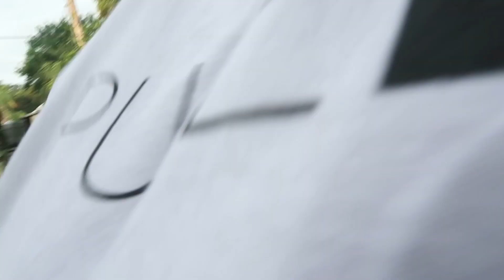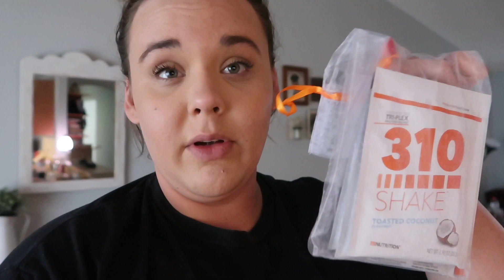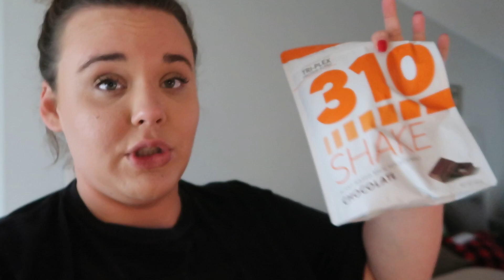First Day Back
Today was Day 1 back on the workout grind. Mom is now a NASM certified personal trainer and today was our first session in her gym PurefitNSB . It was fun and such a great way to jump back into my health and fitness journey . We will keep you updated along the way!